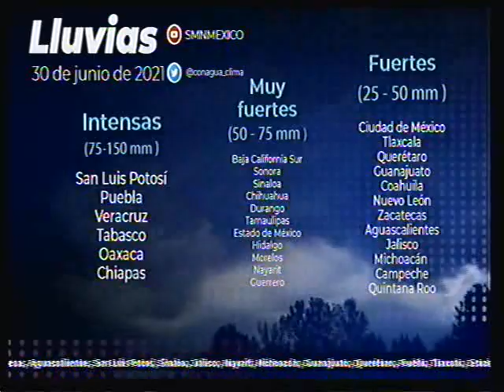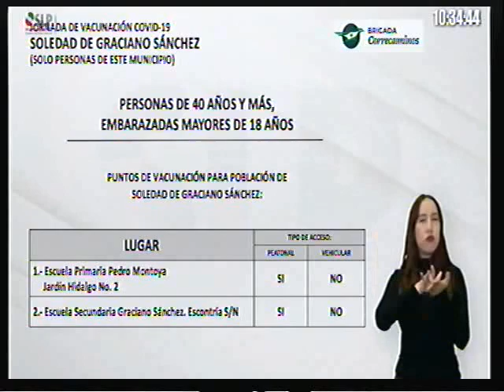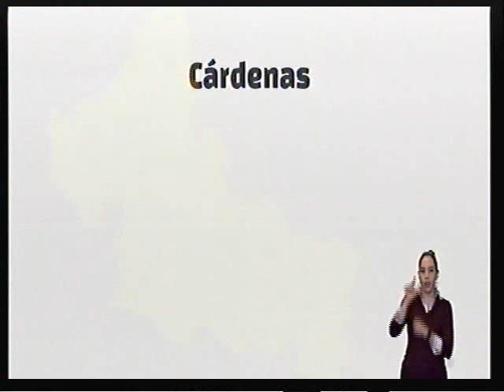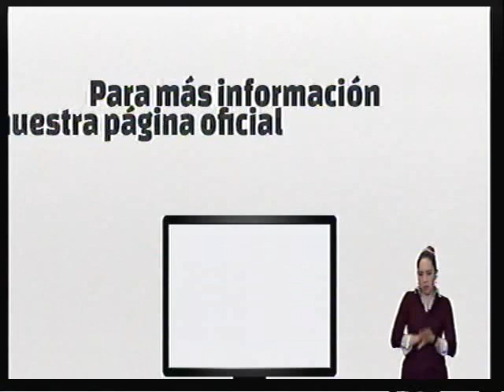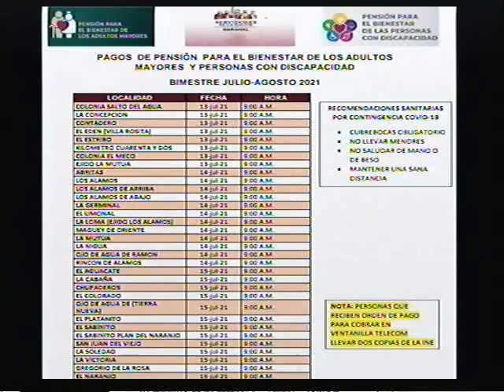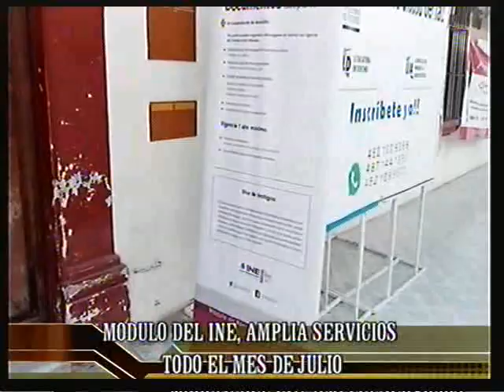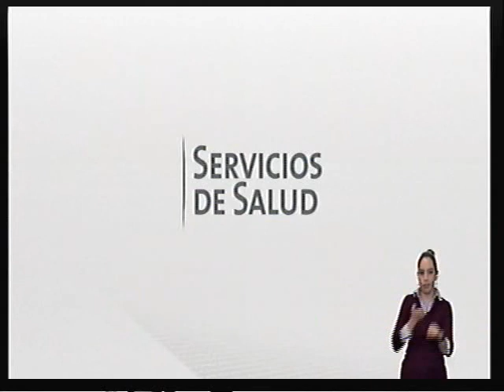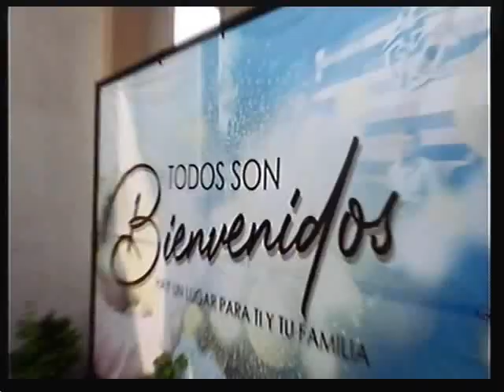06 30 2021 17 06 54